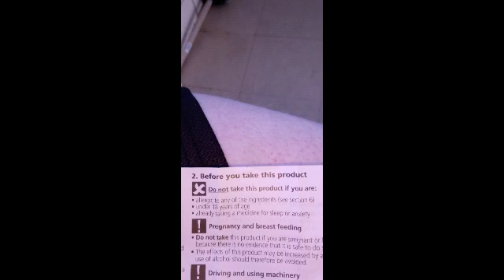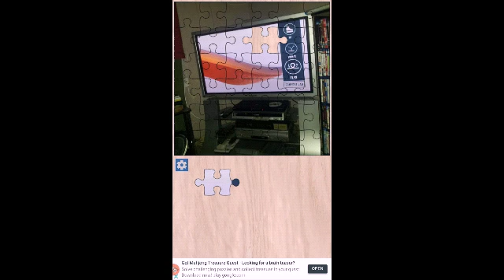Think I better leave